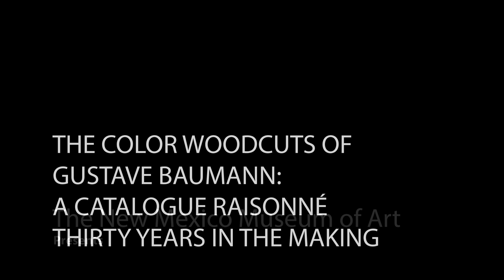THE COLOR WOODCUTS OF GUSTAVE BAUMANN A CATALOGUE RAISONNÉ THIRTY YEARS IN THE MAKING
In A Modern Rendering: The Color Woodcuts of Gustave Baumann, A Catalogue Raisonné by Gala Chamberlain, with essays by Nancy E. Green and Thomas Leech, and a foreword by Martin Krause, will be published by Rizzoli Electa on September 24, 2019. The New Mexico Museum of Art will hosted a panel discussion moderated by Kate Nelson on the making of the book on November 16, 2019 from 1:00 pm to 2:30 pm at the Museum followed by a book signing. Panelists include Gala Chamberlain, Nancy E. Green, Martin Krause, Thomas Leech, and David Skolkin.

About the Book:

In A Modern Rendering: The Color Woodcuts of Gustave Baumann, A Catalogue Raisonné by Gala Chamberlain documents 190 editioned works, including color woodcuts and early etchings and color linocuts, and an extensive body of printed ephemera created during the years 1905 to 1970. The introductory essay, “Deftness, Soul, and a Gypsy Instinct: the Creative Art of Gustave Baumann,” was written by Nancy E. Green, Curator of European and American Art, Herbert F. Johnson Museum of Art, Cornell University in Ithaca, New York. With her history of research, exhibitions, and writing on American printmakers, Nancy was the perfect scholar for this task. Thomas Leech, director of the Press at the Palace of the Governors, New Mexico History Museum, Santa Fe, is a curator, paper maker, and letterpress printer, and he curated a permanent exhibition of Baumann’s studio, which includes his vials of dried inks, printing press, printing papers, tools, etc. With his amazing knowledge of paper, presses, printing, and wood, Thomas was the perfect scholar craftsman to write the essay “The Problems of a Regular Guy,” on Baumann’s techniques. Martin Krause, Curator Emeritus of Prints and Drawings, Indianapolis Museum of Art at Newfields, has a long history with Baumann’s color woodcuts and has extensive knowledge of the artist in Brown County and New Mexico. Marty co-authored Gustave Baumann: Nearer to Art and further edited two books, The Autobiography of Gustave Baumann and Gustave Baumann: Views of Brown County, and he graciously wrote the foreword for this book. Gala Chamberlain also wrote the essays on Baumann’s studio practices, including on the papers used over his career and another on the history of his chops and their variations. The book is enriched by numerous never-before-published photographs of or by Gustave Baumann.